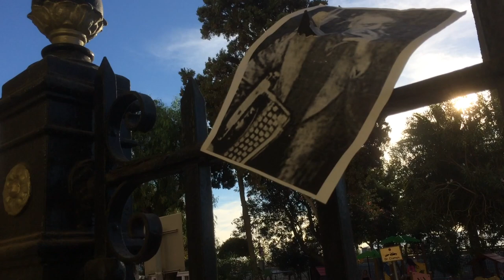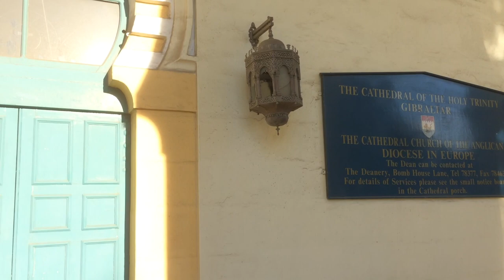Anthony Burgess's Gibraltar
‘A rock of preposterous size,’ Burgess writes, ‘with a town crowded around it. A bit of geographical Spain — sun and balconies and yellow stucco — but with British-looking bobbies in the streets, and pounds, shillings and pence in the emporia. The claustrophobic atmosphere of a besieged garrison, but also a sense of immense width: on a fine day from the top of the Rock you can see the time on the town clock in African Ceuta; from Moorish Castle you can find — like a lost coin — the bullring in Spanish Algeciras. The biscuit-coloured beauty of the girls, an Anglican cathedral in the form of a mosque, baroque processions on Corpus Christi, Sherry from Jerez, tepid bitter from Burton-on-Trent.’